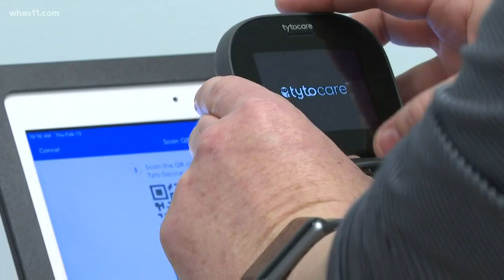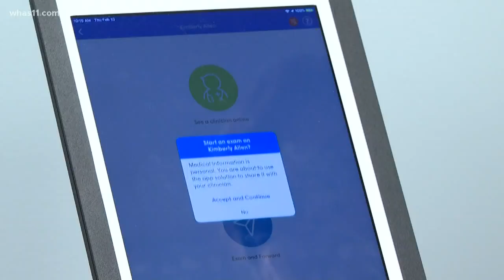Crawford County bringing healthcare into schools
Crawford Co. has one of the largest geographical school districts. That means getting to a doctor's appointment and school in the same day can be difficult.